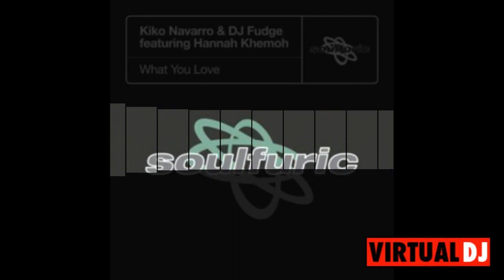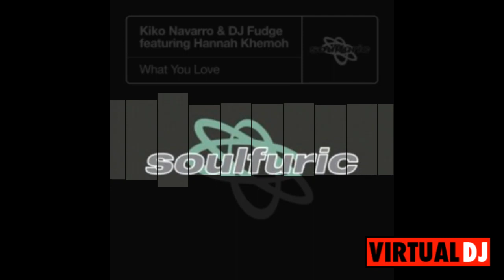"You Won't Believe What This DJ Just Dropped: The Ultimate House Music Mix of the Year!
Get ready to experience the ultimate house music journey with this mind-blowing mix from one of the hottest DJs in the game. This set is packed with the freshest beats and the most infectious grooves, guaranteed to get you moving and shaking all night long. From deep and soulful to tech and progressive, this mix has it all. Don't miss out on the party of the year, press play now!